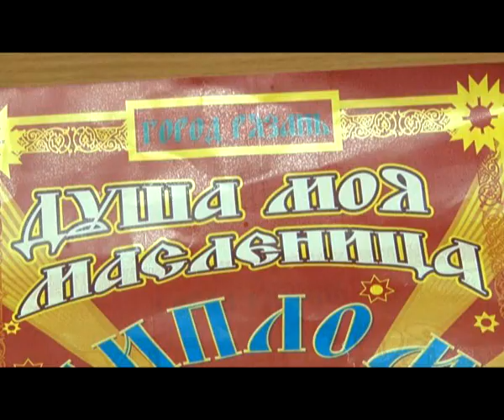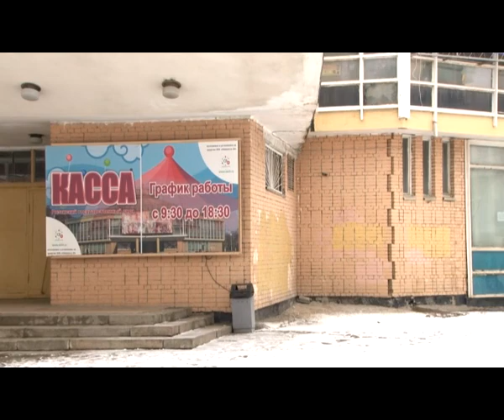Время Говорить - новости Рязани 03.03.14